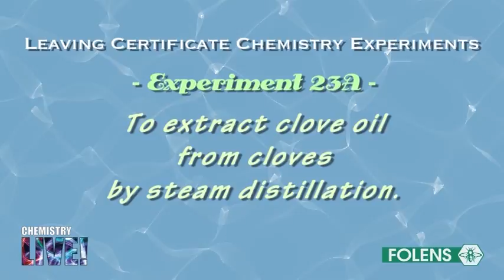To Extract Clove OIl By Steam Distillation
Leaving Cert Experiment